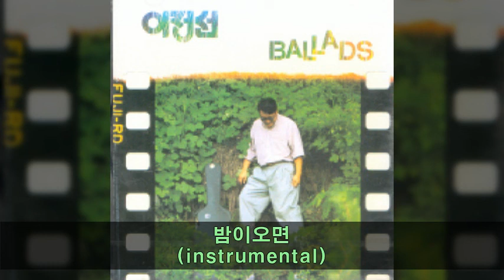이정선 '88 A05 밤이오면(instrumental)